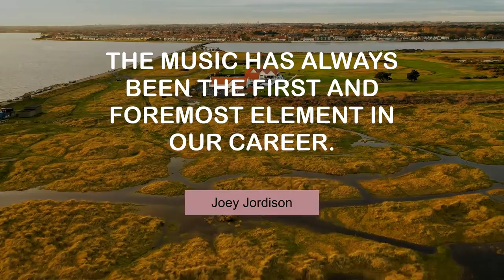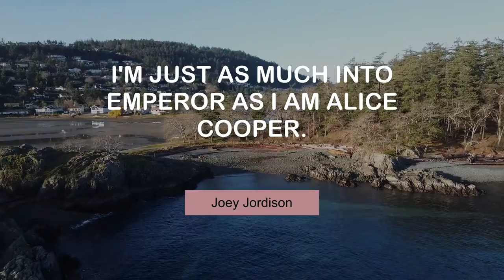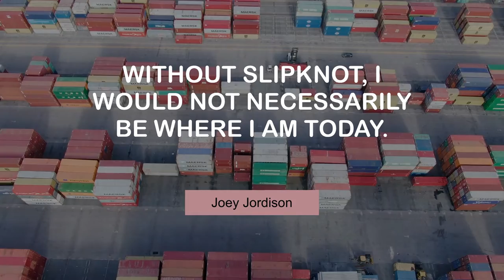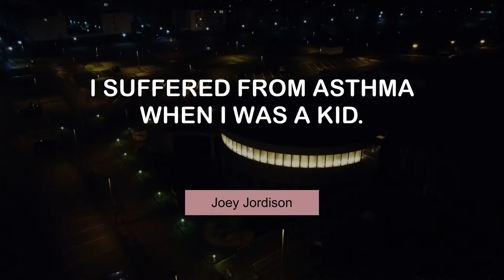Life Changing Quotes of Joey Jordison | @MyMotivationMantra | Your Motivation Dose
Popular Thoughts of Joey Jordison | Your Path to Success

00:00 The music has always been the first and foremost element in our career. - Joey Jordison
00:23 Every day, I look at life different; I don't take things for granted. - Joey Jordison
00:39 One of the things I love about this job is meeting different people. - Joey Jordison
00:55 Life takes you down weird paths. - Joey Jordison
01:11 I'm used to living out of a suitcase. - Joey Jordison
01:27 The first mask I had was an original pale-white kabuki mask. - Joey Jordison
01:43 I'm just as much into Emperor as I am Alice Cooper. - Joey Jordison
01:59 Without Slipknot, I would not necessarily be where I am today. - Joey Jordison
02:15 I didn't quit Slipknot. I would never have quit Slipknot, ever. - Joey Jordison
02:31 I'm constantly writing music and keeping myself busy somehow. - Joey Jordison
02:47 Slipknot is hard work; I don't care what anybody says. - Joey Jordison
03:03 I suffered from asthma when I was a kid. - Joey Jordison
03:19 With me, I would never lose my sight of music. - Joey Jordison
03:35 Modifidious was my first real band. - Joey Jordison
03:51 I got 'Reign In Blood' for Easter one year - how ironic is that? - Joey Jordison